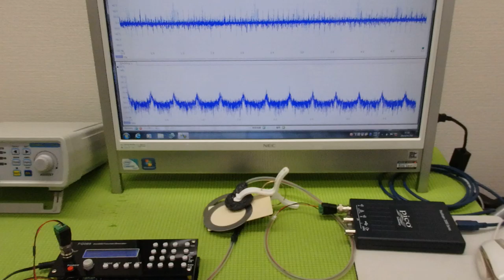メガヘルツの超音波発振制御プローブを利用した実験動画 ultrasonic-labo